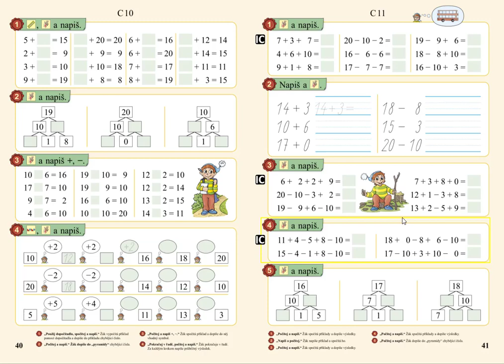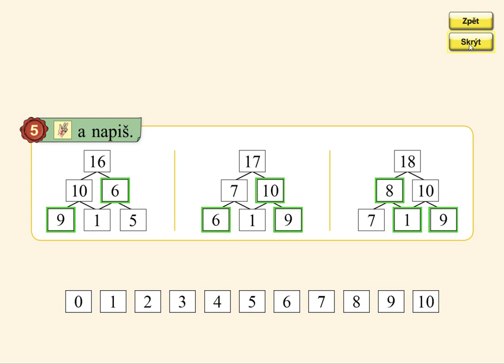, MATÝSKOVA MATEMATIKA 3. DÍL - POČÍTÁME DO DVACETI, str. , cv.